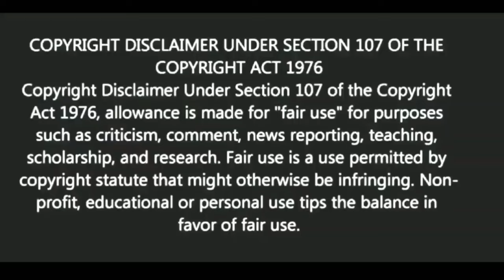কাদের জন্য কখনো শোক করা উচিত নয়? | Motivational video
Bangla quotes